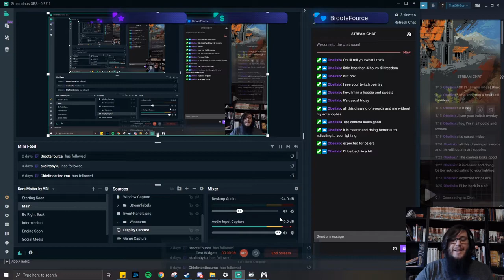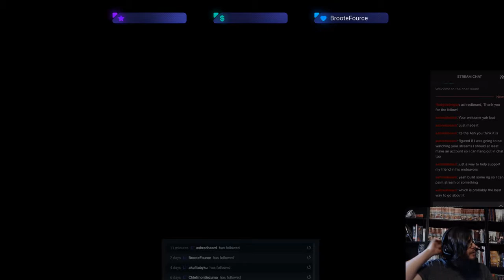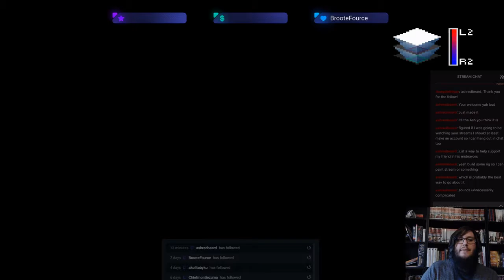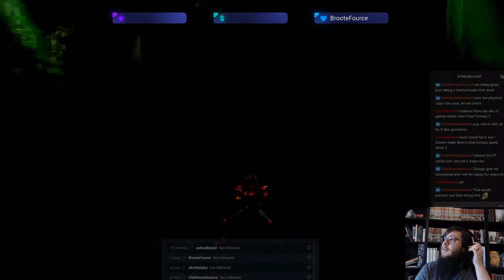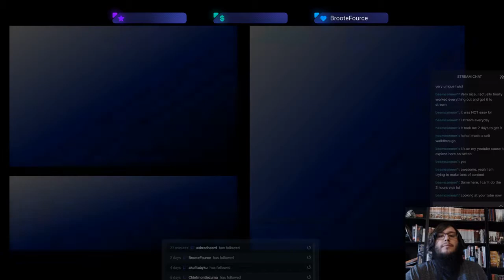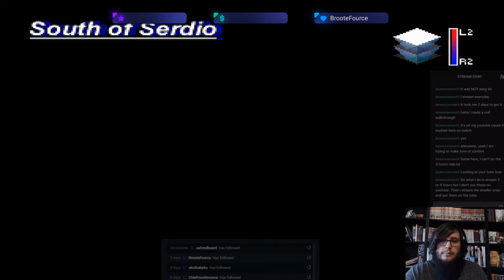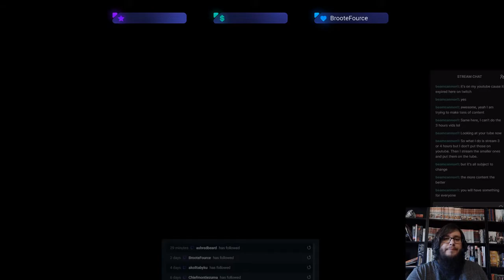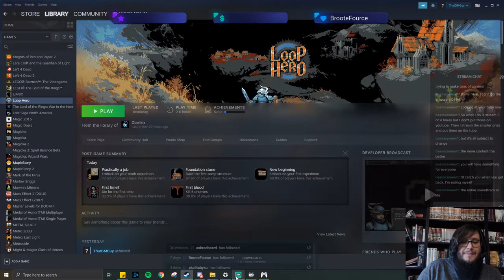Retro Gaming Time: The Legend of Dragoon Episode #2 Grinding on Trent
It's finally here! We get to explore my personal favourite game of all time, and you guys get to join me! Stoked to share all the wonderful (terrible) graphics, sounds and animations with everyone.